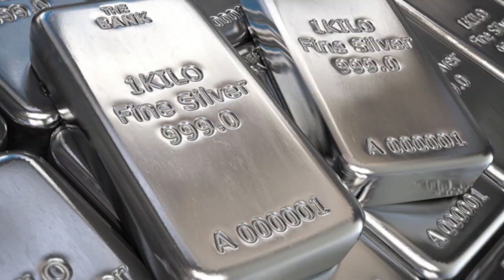Today Gold Price In India | 10-01-2023 | Today Gold Rate | GoldPrice | AP | Hyderabad | Delhi